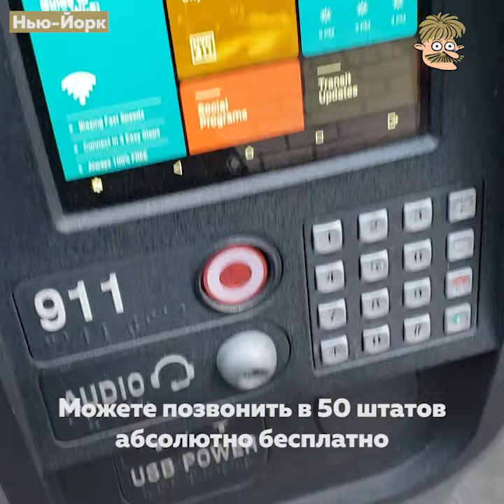Удобный город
Пока Россия тратит деньги на создание обособленного интернета…